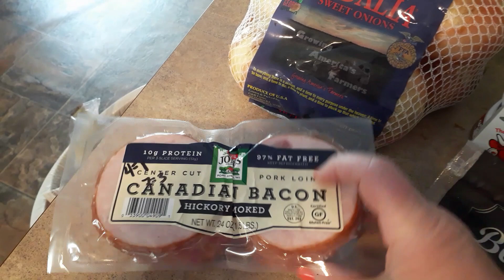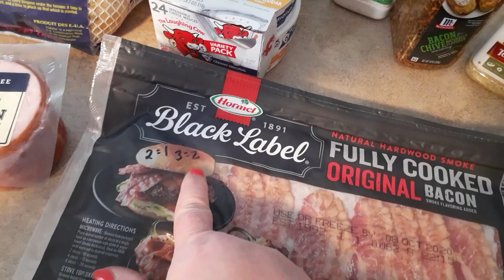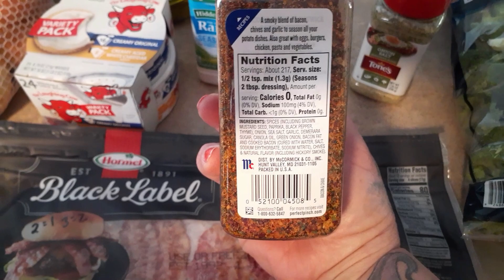A Day in the Life and What I ate on Weight Watchers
Baked Macaroni & Cheese

Snail Mail:
Kim Maness

1/4 cup salt
1 tablespoon pepper
1 tablespoon garlic powder
1 tablespoon onion powder

Kitchen Tools:
Power Smokeless Grill
Corndog Maker

Organization:
3-Tier Expandable Spice Shelf

Instant Pot Accessories:
3-Quart Stainless Inner Pot
6-Quart Stainless Inner Pot
7-Inch Springform/Bundt Pan
1.5 Quart Stainless Bowl used for Pot In Pot Cooking